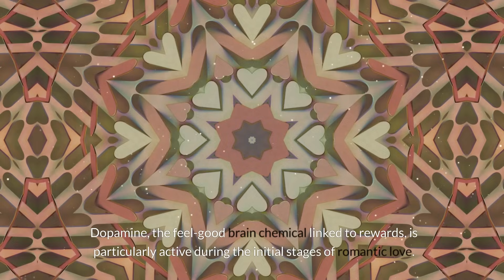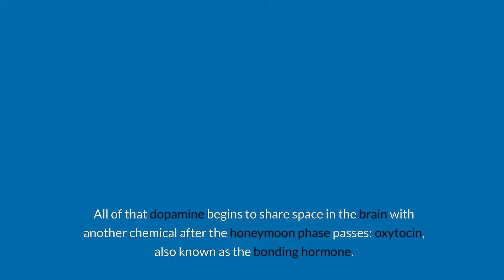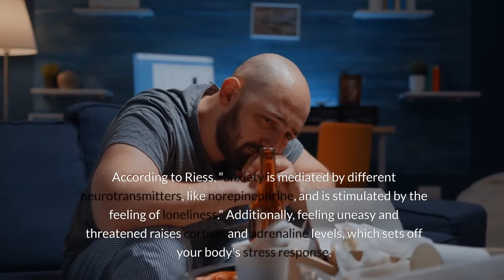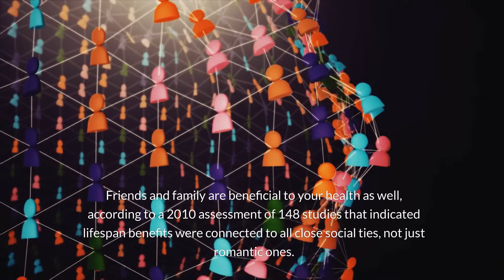Why does love make us happy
Embark on a heartwarming exploration with our video, "Why Does Love Make Us Happy?" Dive deep into the emotional, psychological, and physiological reasons behind the joy and contentment we find in love. This video sheds light on the science of love, uncovering how connections, intimacy, and companionship contribute to our overall well-being and happiness. From the rush of dopamine to the comfort of oxytocin, learn how love shapes our experiences and why it's considered one of life's greatest sources of happiness.

✅ Discover the science behind love and happiness
✅ Explore the different types of love and their unique impacts on our well-being
✅ Understand the role of emotional bonds and social connections in feeling fulfilled
✅ Gain insights into improving and nurturing loving relationships in your life

Share your thoughts and experiences with love in the comments, and connect with a community of viewers passionate about understanding and spreading love.